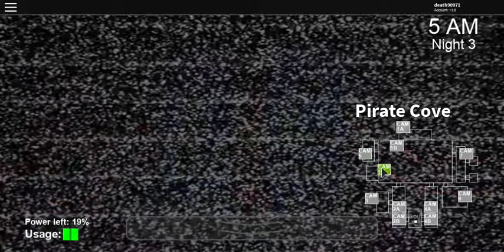Night 3 complete! now 4 D: episode 3